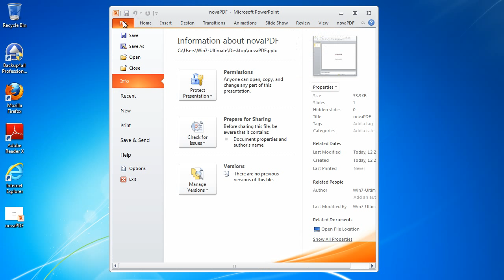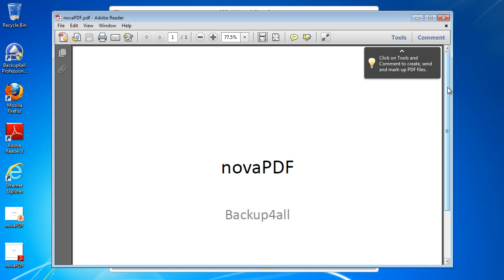Convert PowerPoint 2010 presentations to PDF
Using Microsoft PowerPoint you can create impressive presentations that your audience will love. However, if you are collaborating with other users and want to ask their opinion regarding the presentation without them having PowerPoint installed, a solution is converting the presentation to PDF and sending it to them for review. A detailed tutorial about this conversion can be read